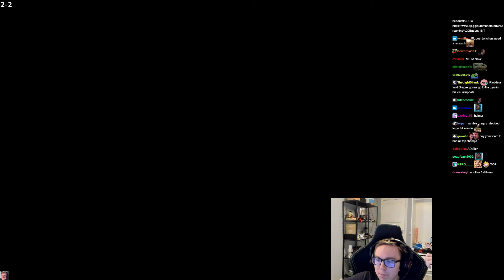Another game another time to int xdd